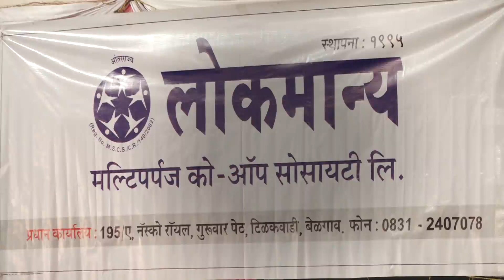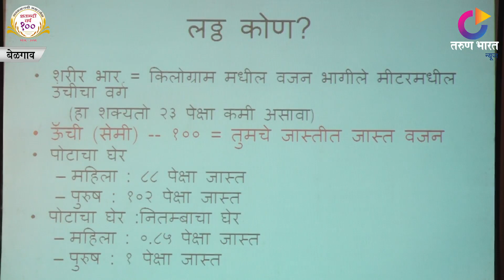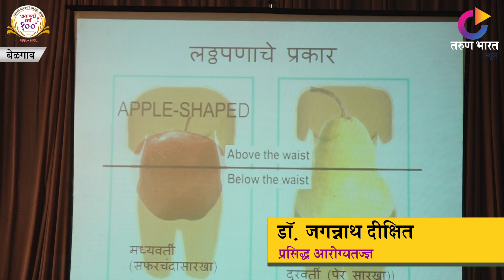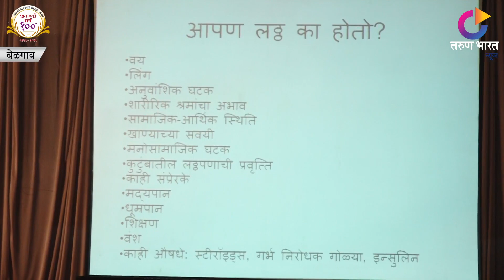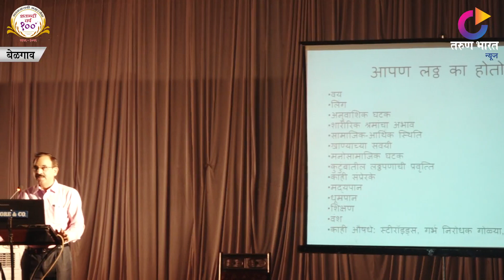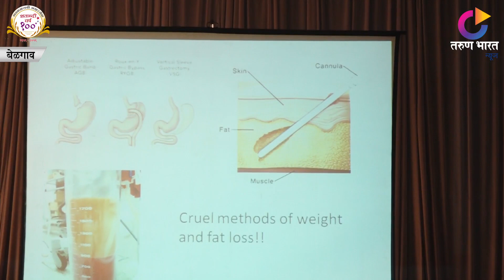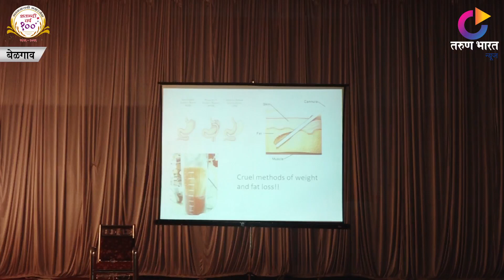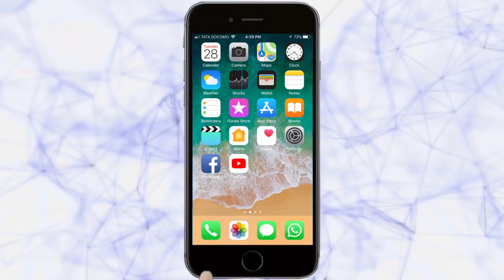700 कोटी लोकांना निरोगी बनवायचे आहे! | डॉ. जगन्नाथ दीक्षित| Healthy Tips | EPISODE 01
|Tarun Bharat Social Media | तरुण भारत |  Effortless Weight loss by Jagannath Dixit | In Marathi | Dr Jagannath Dixit : Health Tip | Weight Loss Diet Plan | Diabetes Diet Plan  | Healthy Tips by Dr Jagannath Dixit |